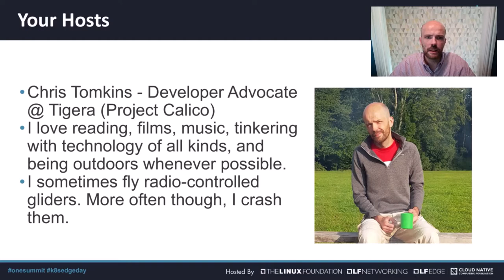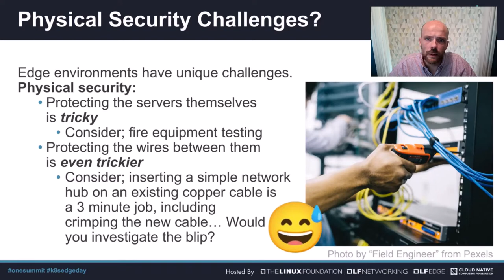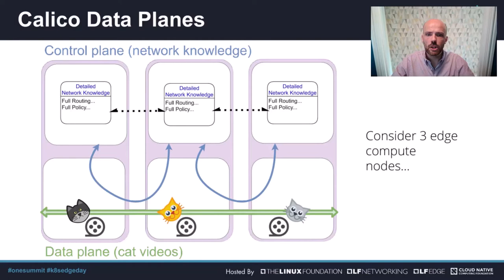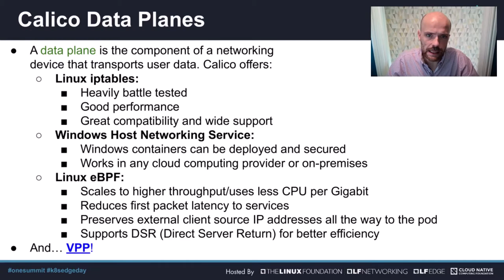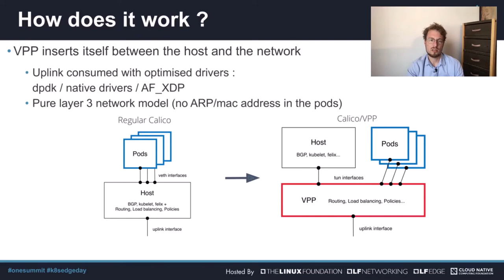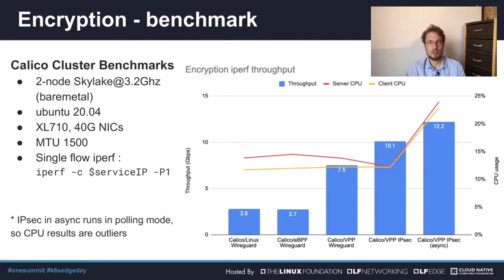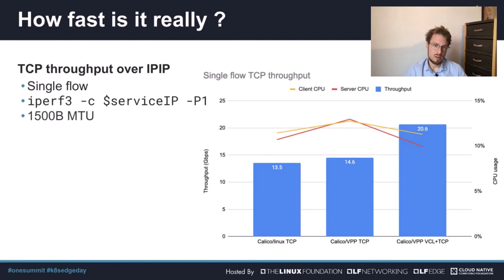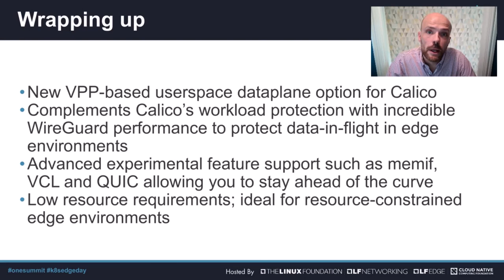Low Trust Edge Network? No Problem - Get Great Performance & Security Using Calico, VPP, & WireGuard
Low Trust Edge Network? No Problem - Get Great Performance and Security Using Calico, VPP, and WireGuard - Chris Tomkins, Tigera & Nathan Skrzypczak, Cisco Systems